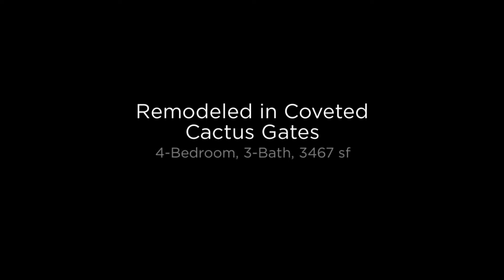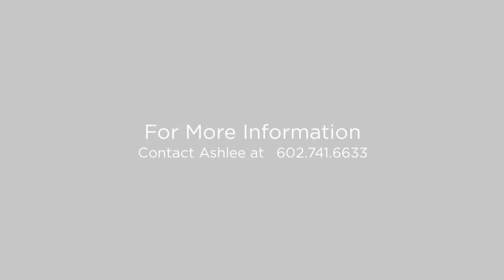10800 E Cactus Rd #59 Scottsdale, AZ 85259